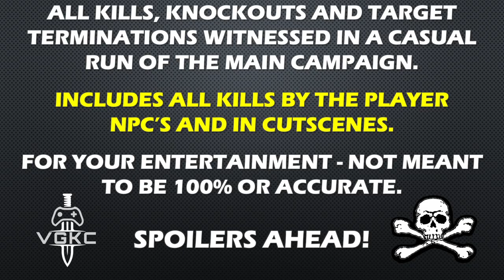Killzone 2 (2009) Kill Count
PS3 version.

Killzone 2 is the third game in the Killzone franchise and continues the story two years after the events of the first two games. The game takes place on Helghan, the home-world of the Helghast who assaulted the Interplanetary Strategic Alliance's colony on Vekta. The ISA retaliates on the Helghan's own ground with the aim to secure the Helghast leader, Emperor Visari, and bring the Helghast war machine to a halt. Assuming the role of Sergeant Tomas "Sev" Sevchenko, a battle-hardened veteran and a member of the special forces unit known as the Legion. Under his command, players lead a group of highly trained soldiers on a mission to take out the Helghast threat.

Game OST: Birth Of War (Retribution) by Joris De Man